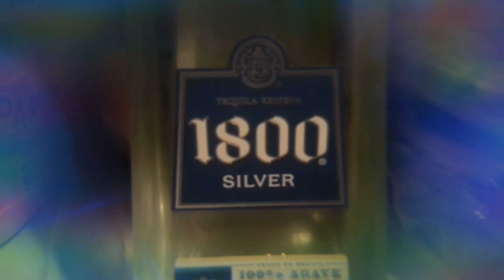HJ_IV's 3rd Birthday Celebration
HJ_IV's 3rd Birthday Celebration with cake and ice cream !!!